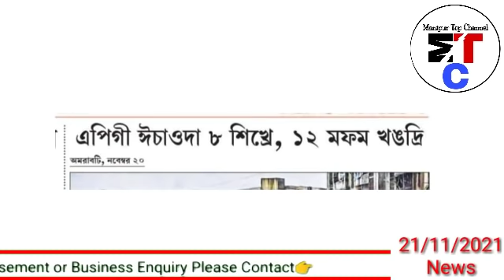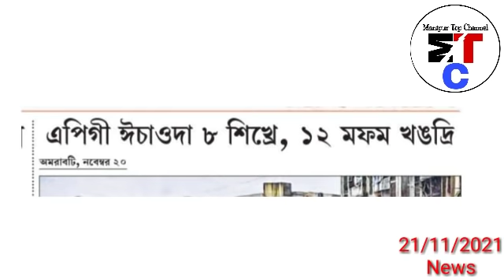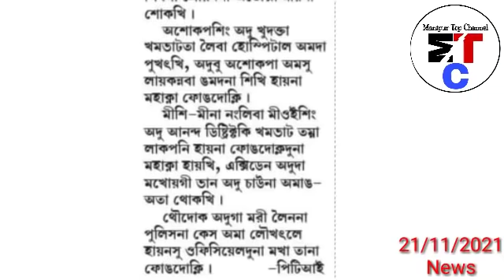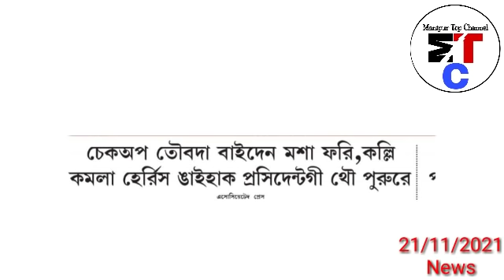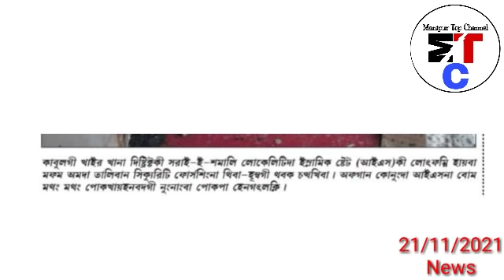😢Tangker 1na Van 1da thomgaibada Miyoi 5 Sire, 3 sokle Hairi